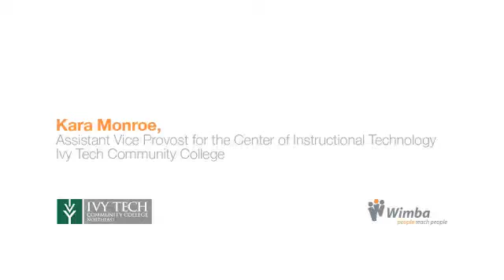Ivy Tech Community College and Wimba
Connect Video - Ivy Tech